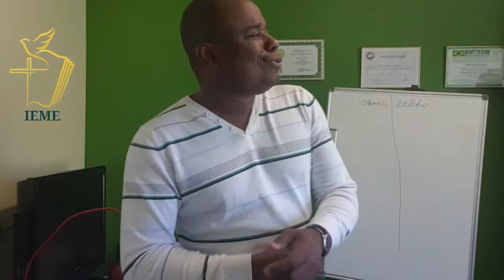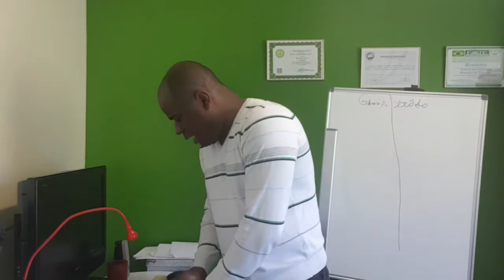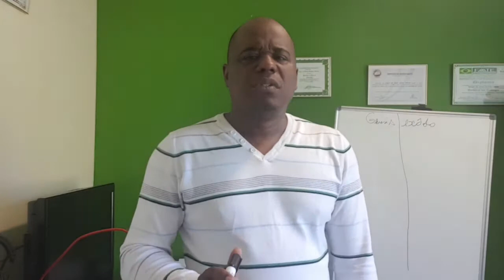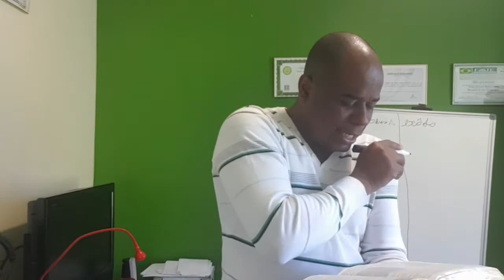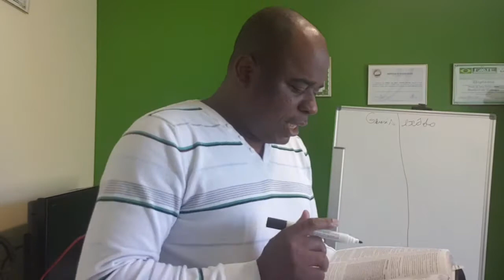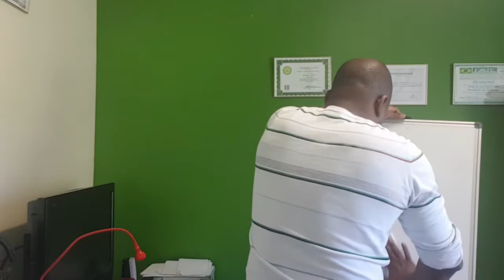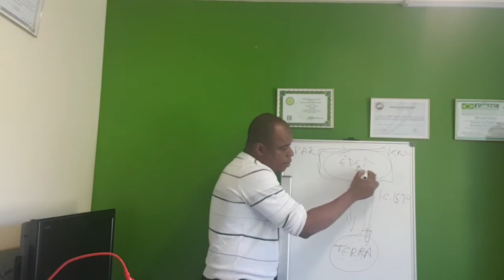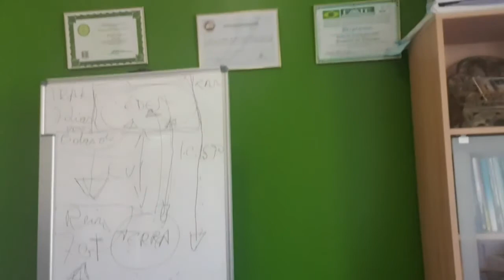A BÍBLIA TODA EM 1 DIA- SERGIO JUNIOR PARTE FINAL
Nascido em fevereiro de 1979, Sergio Junior vive depois de 2011 na Europa.
 Depois de haver concluído estudos literários teológicos, históricos e filosóficos; se envolveu plenamente no -trabalho de ação social na África - dando continuação ao trabalho que já exercia no brasil.
Fundou em 2012 uma Associação na Suíça (IEME), dedica a vida a esta comunidade de imigrantes cristãos, protestantes, católicos e outros.
Apaixonado pelo ser humano, se detém a descrever e analisar o comportamento da sociedade.
Em 2018 escreveu suas duas primeiras obras, “Pano e Pedra” obra de incentivo a superação (estoicismo). Escreveu Fragmentos de uma mente, E em 2020 lançou
“Eu no seu Funeral” com analises textuais de riqueza inestimável sobre os desafios da vida e o comportamento do homem.
Em 2019 foi ganhador do concurso de poesia “ Salmos Modernos III” em Boston-USA.
Agora traz mais essa obra que já é um sucesso.

 Sérgio Júnior